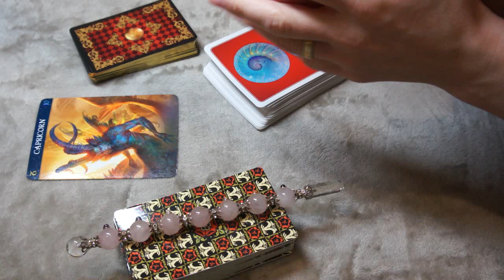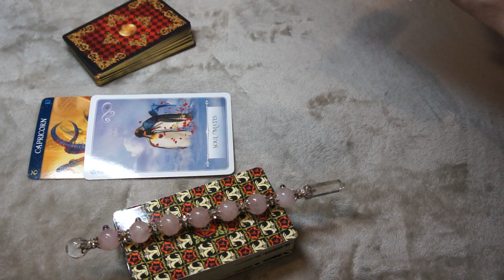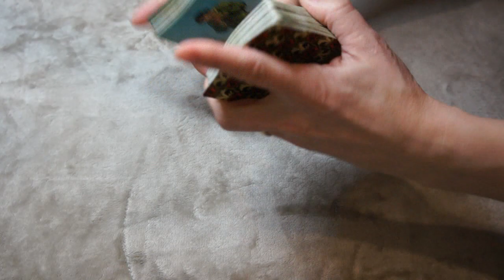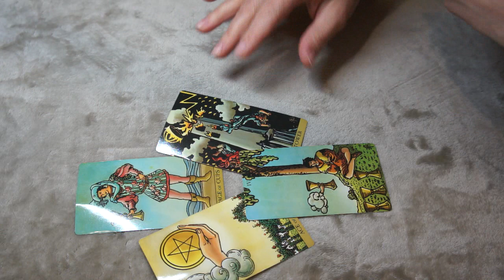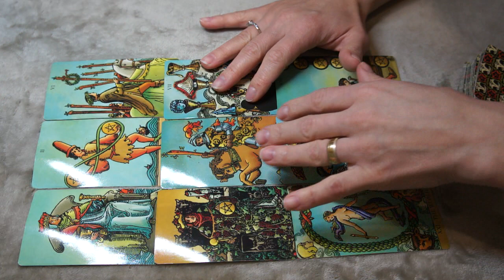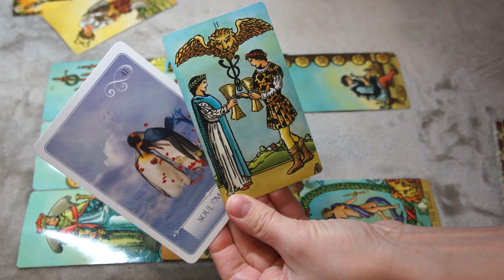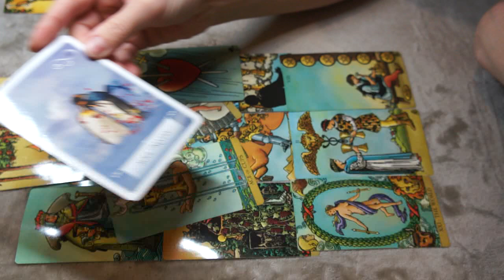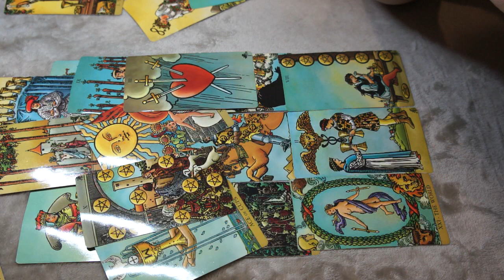CAPRICORN SINGLES MARCH 2020 * YOU WILL NOT BE TOO LONG SINGLE*